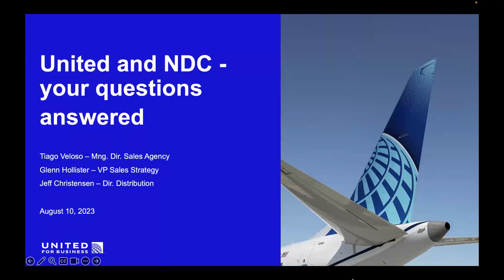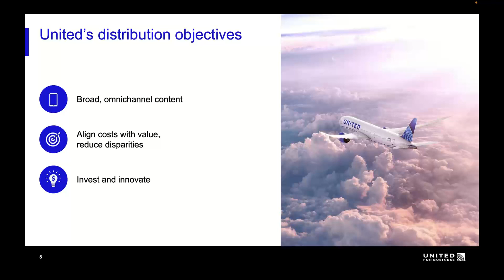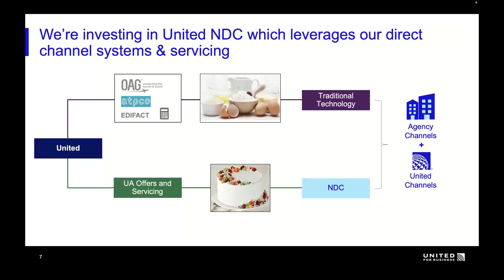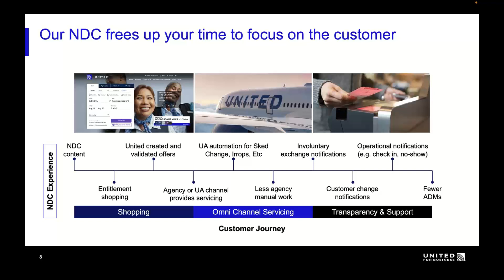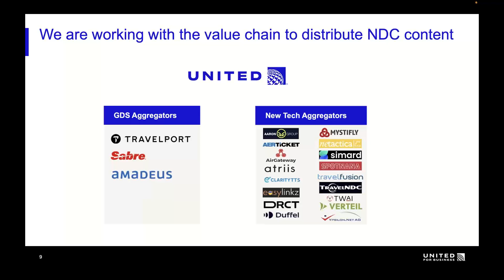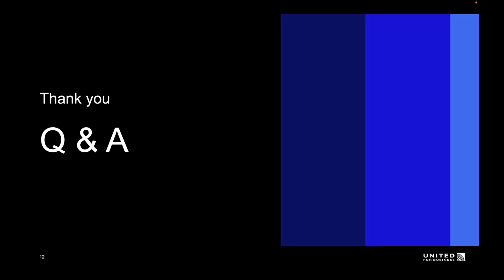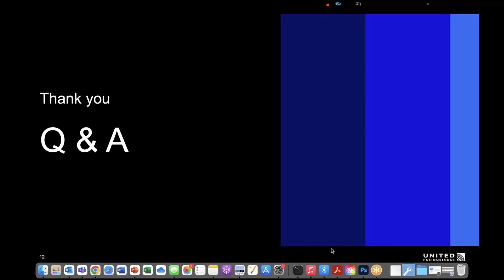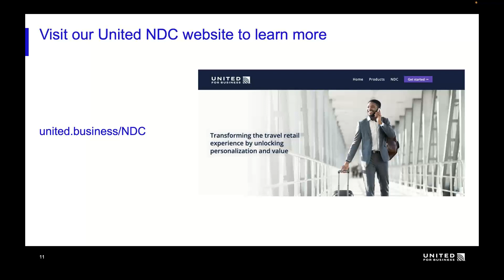United - NDC Your Questions Answered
Join the United team experts to hear answers to your most popular NDC questions. Learn how the United NDC product offers benefits to you and your customers. Understand how NDC works, and the ways it is shaping travel Find out why NDC is important now.